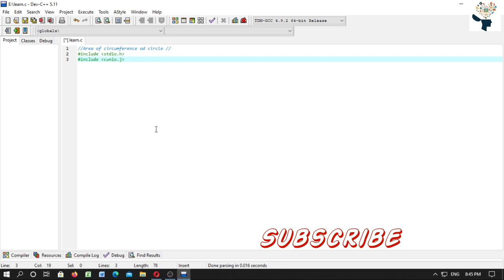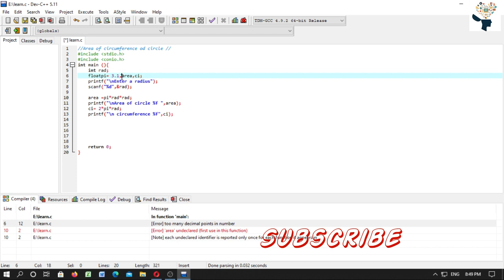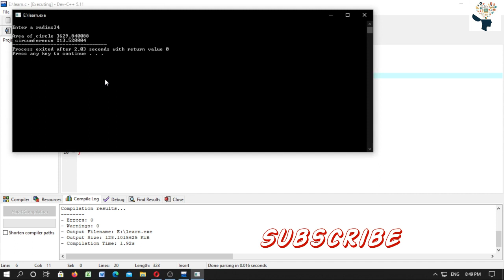Area Circumference of a Circle #4/C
Hope it is helpful to you...